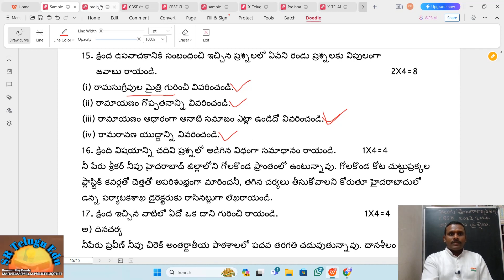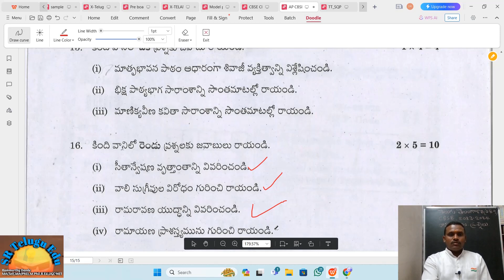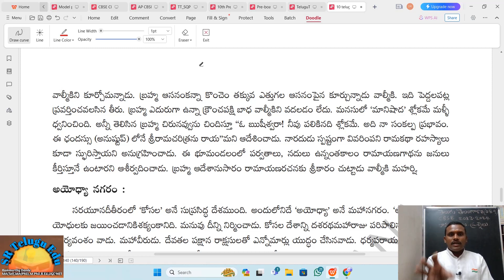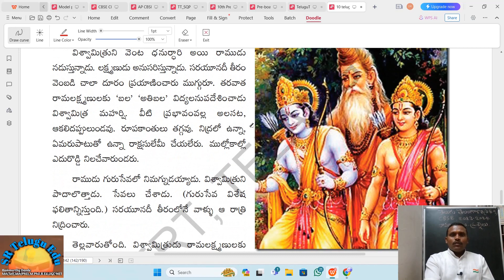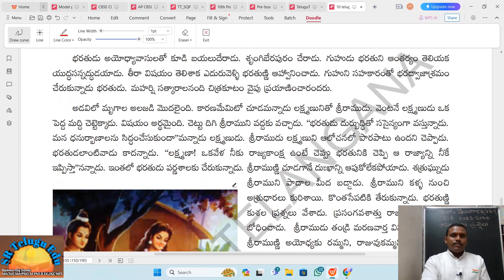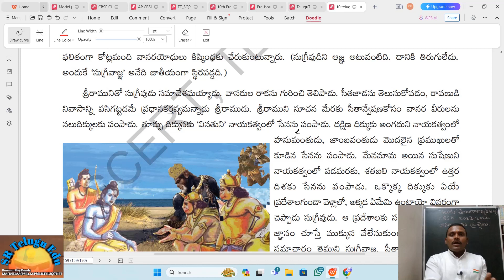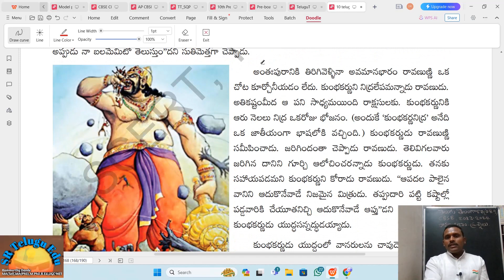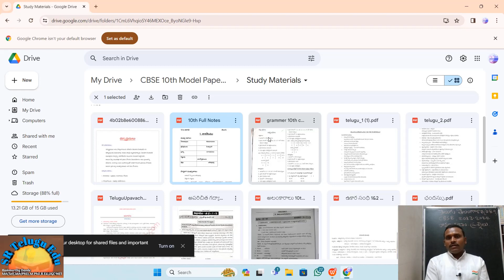CBSE 10th Class || 2023-2024 || Telangana Telugu (089) || రామాయణం || 2×4=8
@SR Telugu Edu